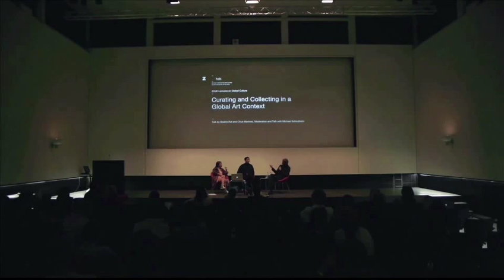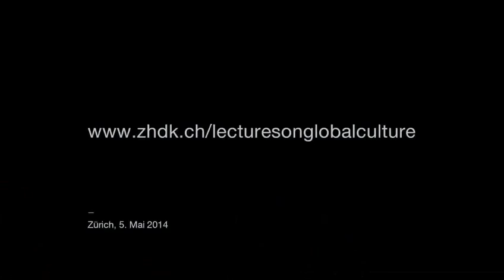ZHdK Lectures on Global Culture: Curating and Collecting in a Global Art Context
Curating and Collecting in a Global Art Context

Beatrix Ruf (Direktorin Kunsthalle Zürich) und Chus Martinez (Kuratorin und Leiterin Institut Kunst, Fachhochschule Nordwestschweiz Basel) im Gespräch mit Michael Schindhelm (Autor und internationaler Kulturberater)

Die beiden international renommierten Kuratorinnen Beatrix Ruf und Chus Martinez sprechen über Fragen des Ausstellungsmachens, Produzierens und Vermittelns von zeitgenössischer Kunst im globalisierten Umfeld unserer heutigen Zeit.

Wie verändern sich die Wahrnehmung zeitgenössische Kunst und das Selbstverständnis der Künstler im Ausstellungskontext vor dem Hintergrund der weltweiten Öffnung und den Möglichkeiten kulturellen Austauschs? Unter welchen Bedingungen finden Künstler, Kuratoren und Sammler zu Antworten auf Fragestellungen und Erscheinungen der Gegenwart? Welchen Herausforderungen sehen sich dabei innovative Orte zeitgenössischen
Kunstschaffens ausgesetzt?

Unter anderem wird auch das von Beatrix Ruf konzipierte und zusammen mit den Sammlern Maja Hoffmann und Michael Ringier entwickelte internationalen Postgraduierten-
Programm «Pool» für junge Kuratoren vorgestellt, das aufstrebenden Ausstellungsmachern ermöglicht, einen Ort der Auseinandersetzung und die Beschäftigung mit Werken aus privaten Sammlungen, um mit verschiedenen Modellen der kuratorischen Praxis zukunftsweisende Vermittlungsformen zu erproben und zu präsentieren.

Beatrix Ruf ist seit September 2001 Direktorin und Chefkuratorin der Kunsthalle Zürich. 2008 war sie Co-Kuratorin der Yokohama Triennale, 2006 kuratierte sie die Tate Triennial für die Tate Britain in London. Zuvor war sie von 1998 bis 2001 Direktorin/Kuratorin des Kunsthauses Glarus und von 1994 bis 1998 Kuratorin des Kunstmuseums Thurgau. Seit 1995 ist sie Kuratorin der Sammlung Ringier und seit 1998 Mitglied der Kunstkommission der Swiss Re. Seit 1999 ist sie als Vorstandsmitglied der Schweizerischen Graphischen Gesellschaft tätig.

Chus Martínez wurde in Spanien geboren und studierte Philosophie und Kunstgeschichte. Derzeit leitet sie das Instituts Kunst der Hochschule für Gestaltung und Kunst FHNW Basel. Zuvor war sie Chefkuratorin des Museo Del Barrio in New York. Außerdem war sie Leiterin der Abteilung und Mitglied der Agenten-Kerngruppe der dOCUMENTA (13).